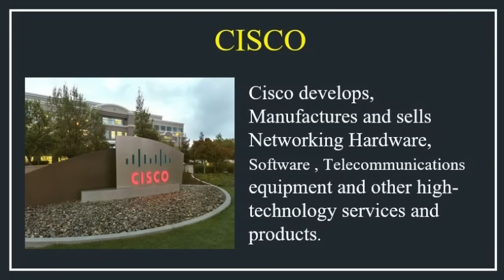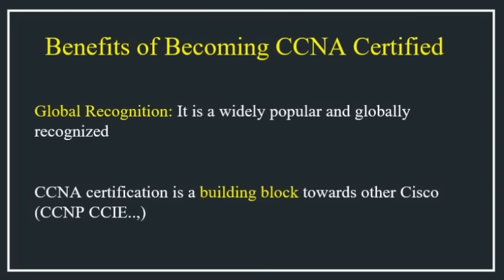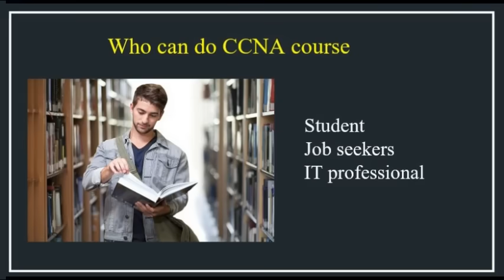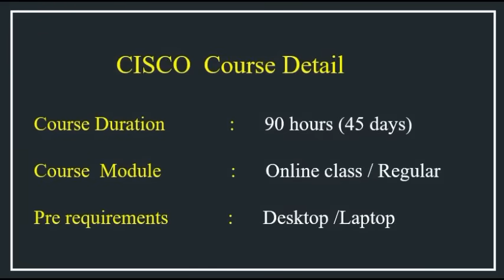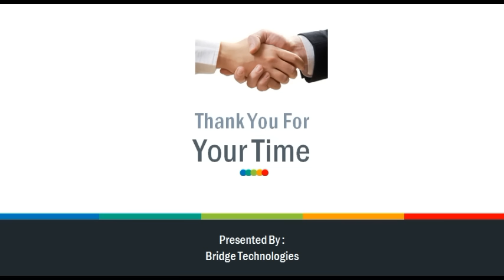Become a CCNA Certified Expert with Bridge Technologies !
Bridge Technologies provides CCNA course  in Chennai
Do you want to take a CCNA course in Chennai?
Bridge Technologies offers CCNA training in Chennai. Bridge Technologies is a well-known CCNA Training Institute in Chennai that provides professional training by Cisco Certified professionals. Qualified trainers, well-equipped training facilities, and CCNA training certification provide an excellent foundation for your career, giving you credibility. BEFORE ENROLLING, ASK FOR A FREE CCNA TRIAL CLASS.

CCNA Course in Chennai-Bridge Benefits

• Qualified trainers support you, assist you until you  pass the CCNA exam
• Bridge students have a record of 100% success rate in CCNA Certification Exam
• Class Taken In TAMIL and English
• In-depth Course Curriculum aligned with CCNA Certification
• Learn to manage Cisco networks and technologies through practical Lab sessions